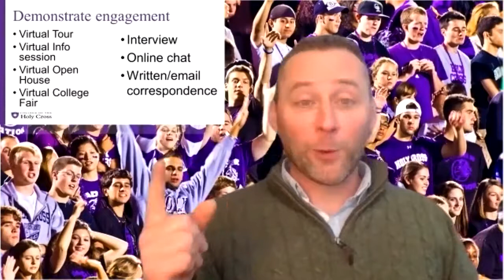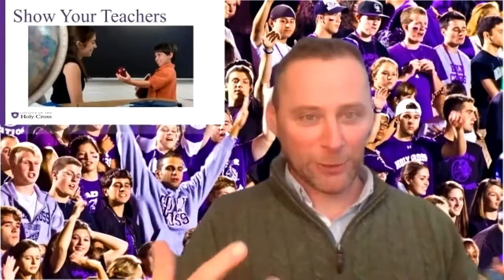5 Ways Juniors Can Strengthen Their Application - College of the Holy Cross - Feb. 19, 2021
Five Ways High School Juniors Can Strengthen Their Application

Friday, Feb. 19, 2021 at 2 p.m. ET